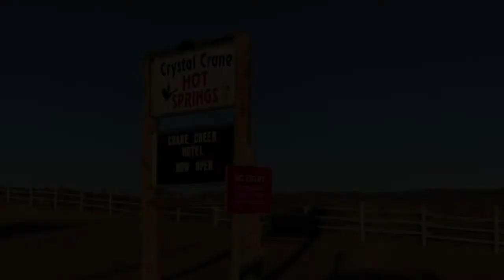Crystal Crane Hot Springs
A virtual tour of the offerings on our property in Burns Oregon: the cabins, rooms with a soaking tub, rentals, RV spots, camping, public hot spring pond and bathhouses.